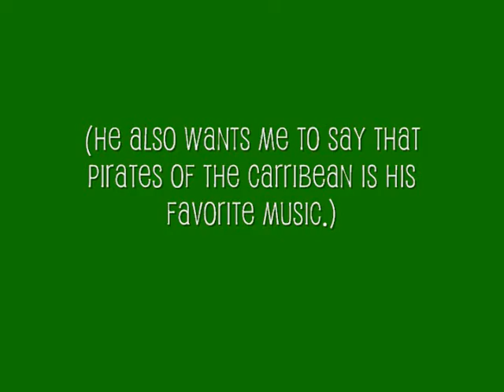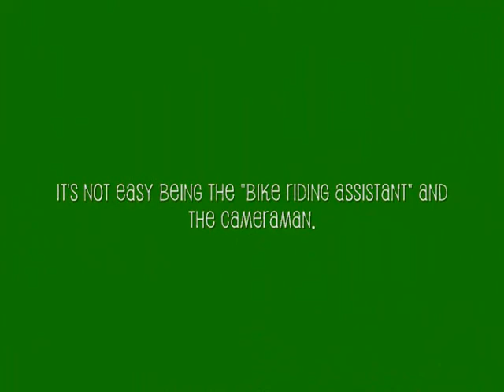Sam's sixth birthday present